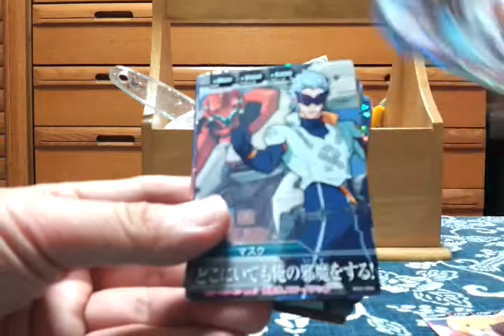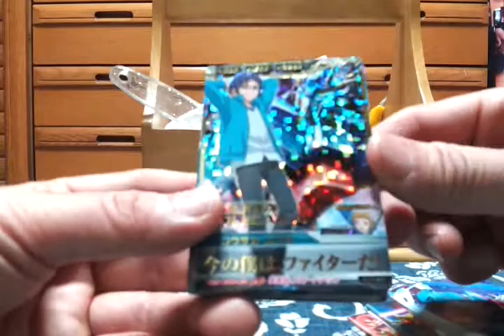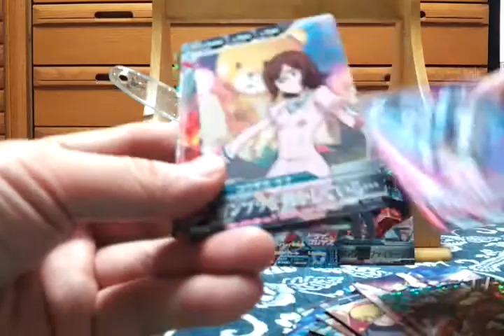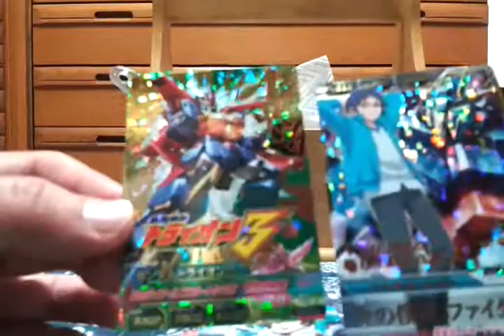ガンダムトライエイジ排出結果その6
ガンダムトライエイジBG第３弾の排出結果です。排出順です。